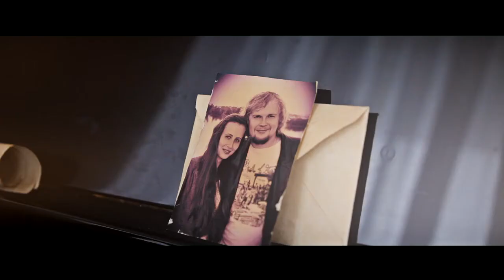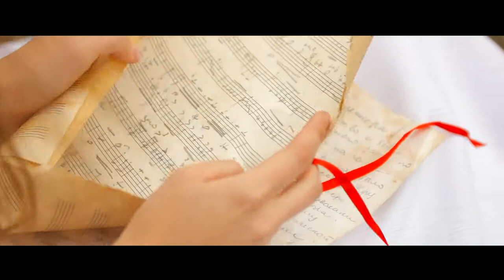The Liffey folk band - Eleonora (music by P.Shmidt)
Band: The Liffey folk
Album: Eleonora (Single)
Genre: Folk
Country: Russia
Year: 2014

"Liffey-folK" (or "life of the people") - the ensemble of live Irish, German, Slavic, Eastern folk instrumental music.
Liffey - a river in Ireland, which flows through the center of Dublin.
The ensemble maintains and develops the traditions of folk music.
The repertoire of "Liffey-folK" - concert performances created on the basis of the existing traditional European-style folk.

Members:
Tatiana Lisichkina (violin, viola)
Paul Schmidt (music, flute, duduk, whistle, zhaleyka, melodica and other wind instruments)
Shuhratzhon Husenov (darbuka, cajon, etc.)
Rinat Saifulin (bass)
Julia Govorukha (violin)
Andrew Danilin (drums, tambourine and other percussion)
Alexander Grishin (guitar, mandolin)